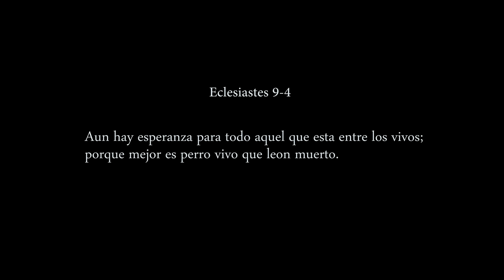Bengie - Amiga (Video Oficial)Ft Kenix Benjamin - Reggaeton Cristiano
Segundo sencillo de "Bengie Presenta El Reggaeton Cristiano" junto a su hijo mayor Kenix Benjamin , hablan de una chica que se aleja de Dios para estar con sus amigas... SIGUEME